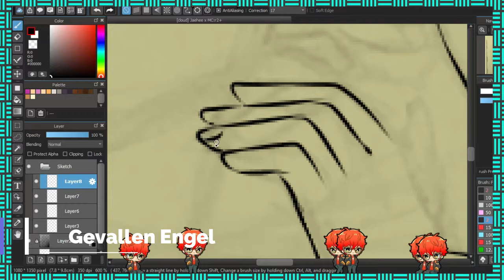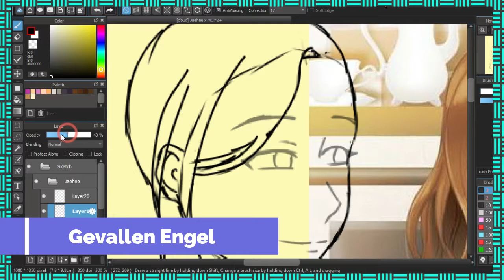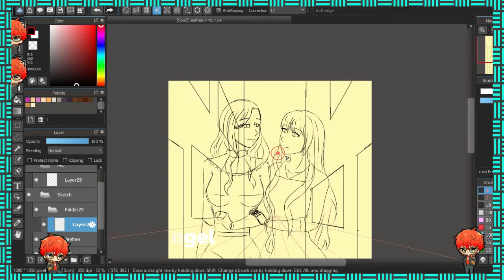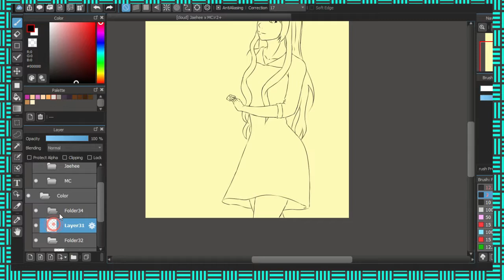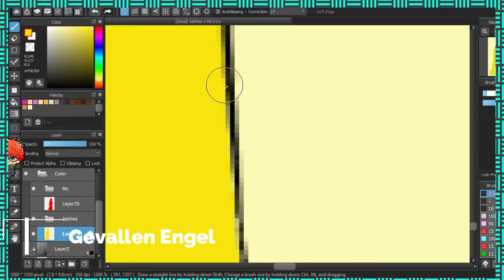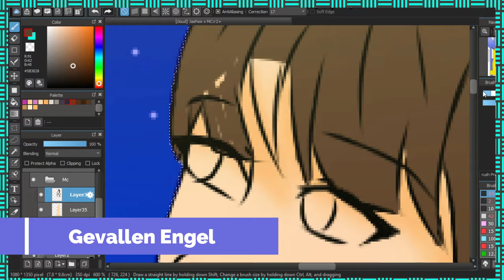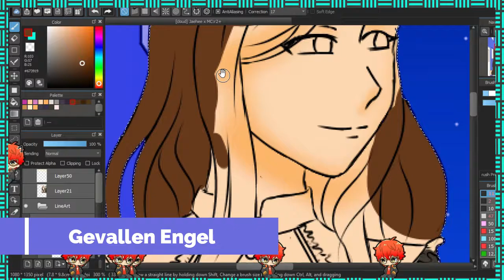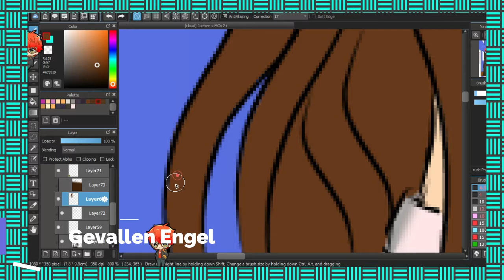Jaehee x MC 【Speedpaint 】【Medibang 】